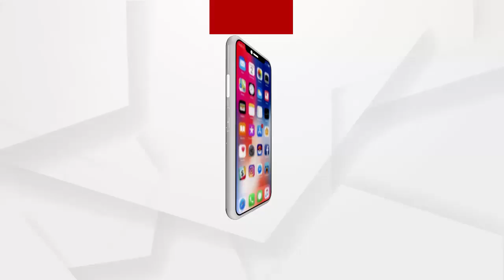Fire breaks out in ARC Compound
ଚାରବାଟିଆ ଏଆରସିରେ ପୁଣି ଲାଗିଲା ନିଆଁ । ଏଆରସି ପରିସରରେ ଥିବା ପଡିଆରେ ନିଆଁ ଲାଗିଛି । ନିଆଁ ଲିଭା କାର୍ଯ୍ୟରେ 4ଟି ଦମକଳ ବାହିନୀ ମୁତୟନ ହୋଇଛନ୍ତି । ଅଗ୍ନିକାଣ୍ଡର କାରଣ ଜଣାପଡିନି । ନିଆଁର ପ୍ରକୋପ ଏତେ ଭୟାବହ ଥିଲା ଯେ, ହୁତୁ ହୁତୁ ହୋଇ ନିଆଁ ଜଳିଉଠିଥିଲା । ସମ୍ପୂର୍ଣ୍ଣ ଅଞ୍ଚଳ ପୂରା ଧୂଆଁମୟ ହୋଇଯାଇଥିଲା .